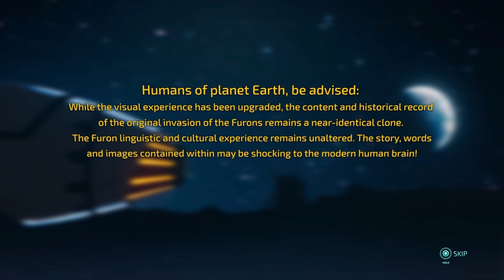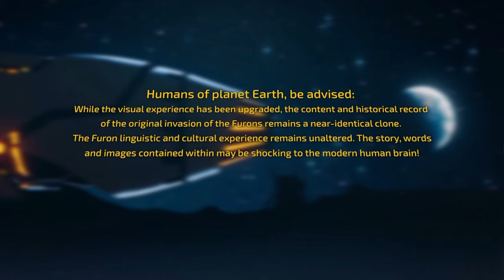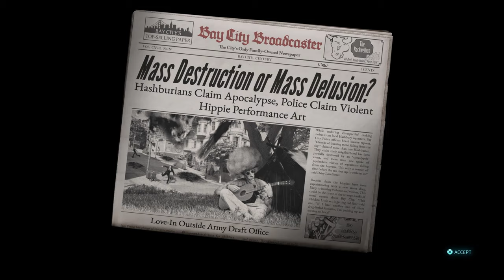Cryptosporidium vs the planet! |destroy all humans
hey guys and gals! hope you like the video! in todays vi8deo were playing destroy all humans! 2